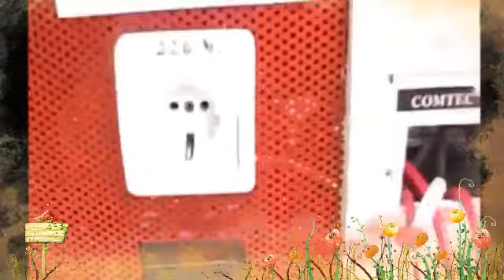perakitan PLTG dinamo low rpm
Hiburan